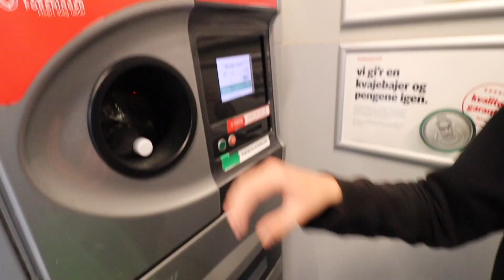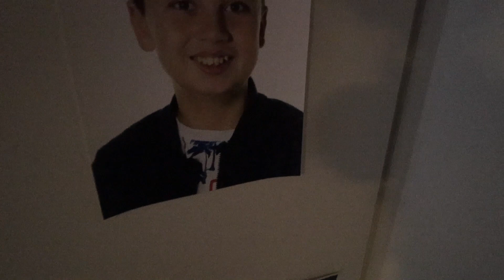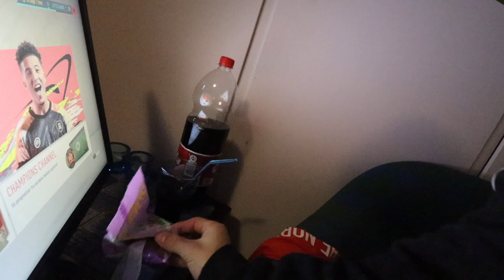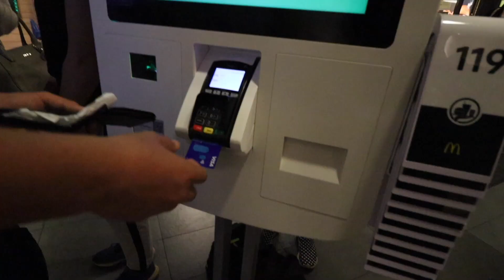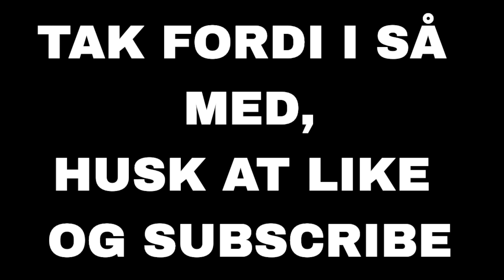35.000 calories challenge - ft. SVANE - WINTHER - VICTOR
HUSK AT LIKE OG SUB